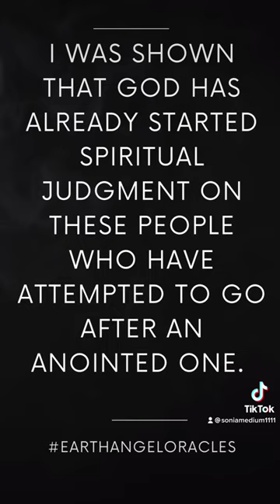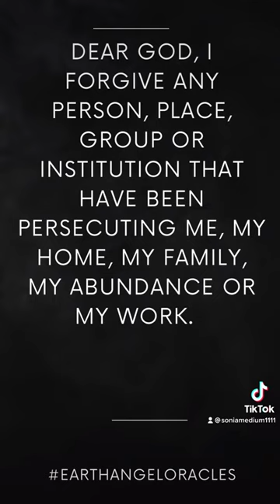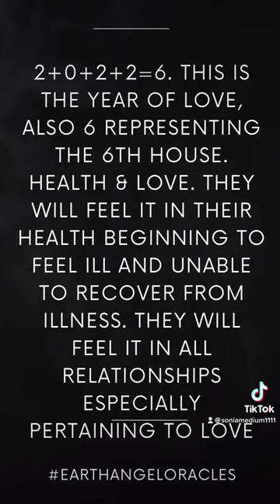WOUNDED MASCULINE REFUSING AN EGO DEATH GETTING SPIRITUAL JUDGMENT FROM GOD.